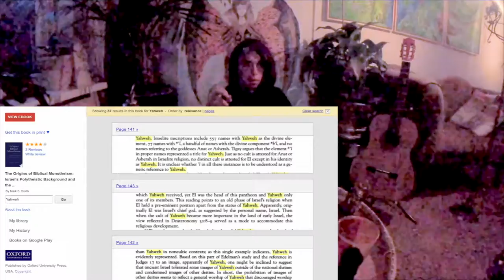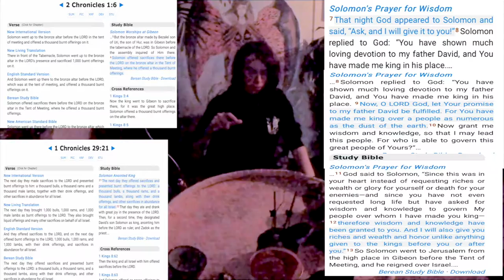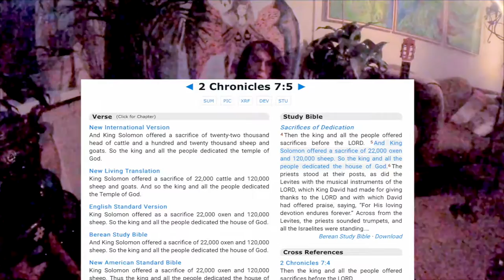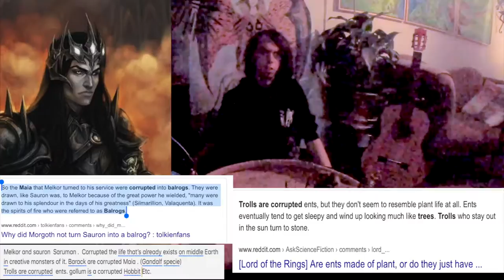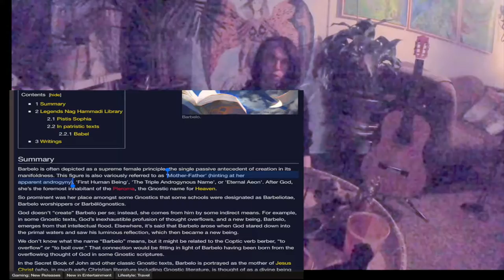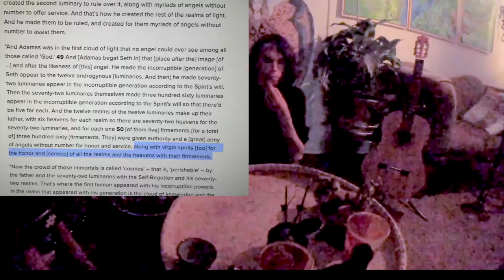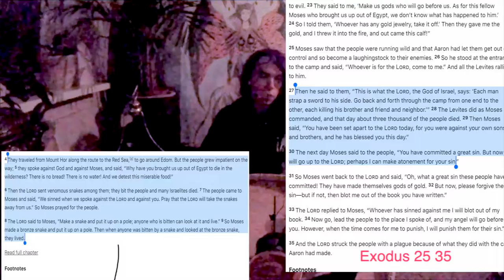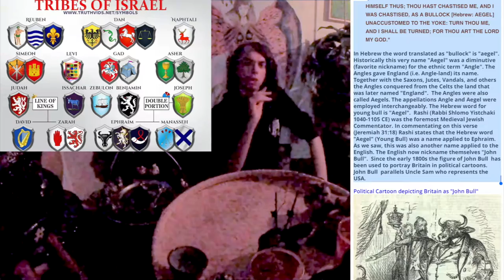Monarch and the demiurges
Monarch and the Demiures